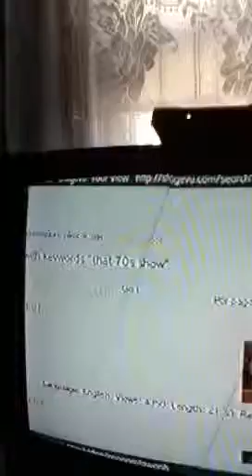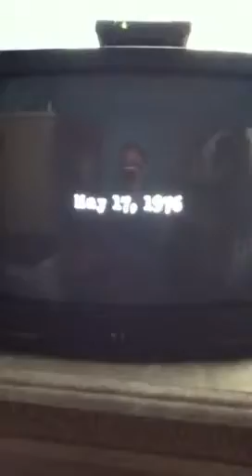How to get free movies on your ps3 free and tv shows free